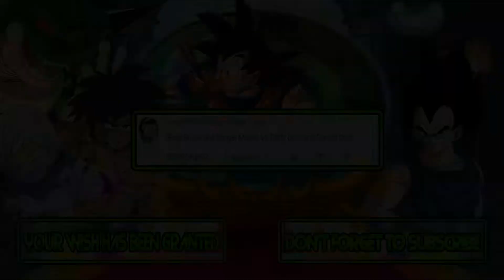M.U.G.E.N Battles | Bugs Bunny/Danger Mouse vs Daffy Duck/Donald Duck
Mugen Battles Bugs Bunny/Danger Mouse vs Daffy Duck/Donald Duck

Video Requested by Area89 Scurvy Dog

► Downloads ◄

► Songs ◄

♪ Darkwing Duck (NES) Music - Boss Battle ♪